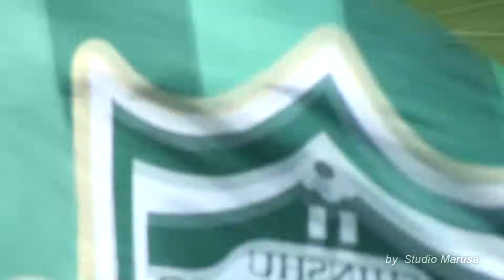2013J2第8節松本山雅VS岐阜「鉄戸選手ゴール！入っちゃった。」